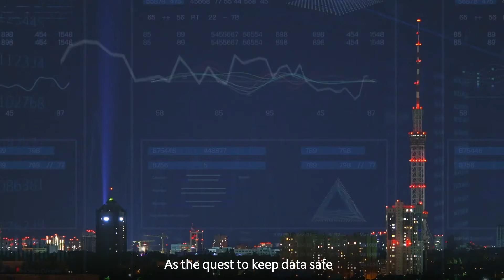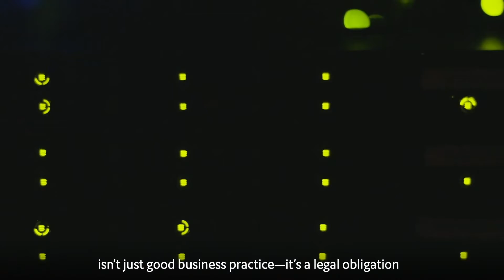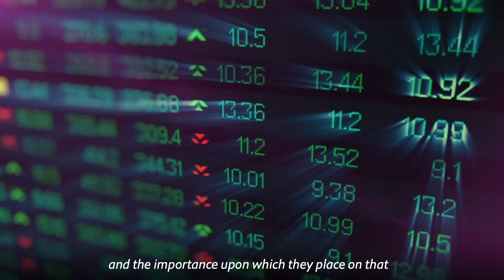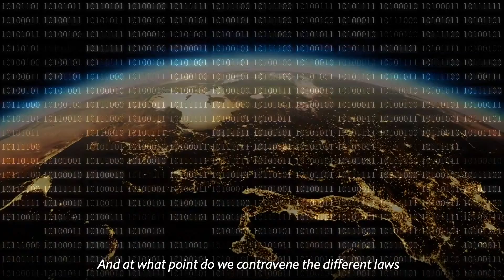Huawei :Data Security In The Time of AI